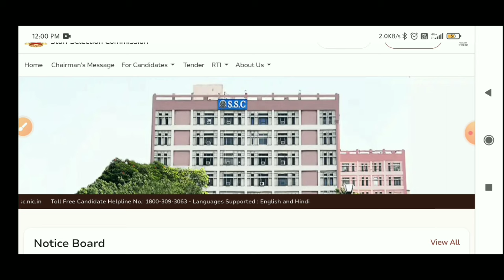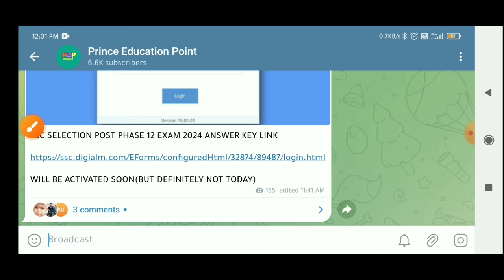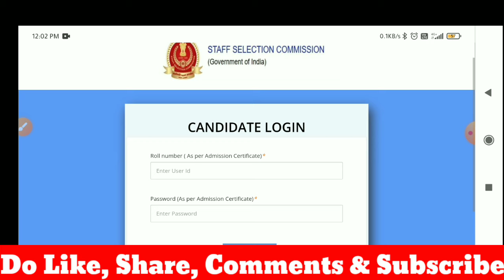SSC Selection Post Phase-12 Answer Key 2024 Kaise Dekhe | Answer Key Link Activate ☑️🎯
SSC Selection Post Phase-12 Answer Key/Result Date 2024 | SSC Selection Post Phase-12 Cutt Off 2024

                    [Your Queries]

SSC Selection Post Phase 12 Tier-1 2024 Result Out
How To Check SSC Selection Post Phase 12 Tier-1 Result 2024
SSC Selection Post Phase 12 Tier-1 Cutt Off 2024
SSC Selection Post Phase 12 Tier-1 2024 Result Kaise Dekhe
SSC Selection Post Phase 12 Tier-1 2024 Result Kaise Check Kare
SSC Selection Post Phase 12 Tier-1 Cutt off Marks Category Wise
SSC Selection Post Phase 12 Tier-1 2024 Cutt Off Marks Category Wise
results, ssc selection post phase 12 2022 result out
ssc selection post phase 12 result 2024 kab aayega
ssc selection post phase 12 2024 result malayalam
ssc selection post phase 12 result kab aayega 2024
ssc selection post phase 12 result 2023 live
results ssc selection post phase 12 2024
ssc selection post phase 12 2024 ka result kab aayega
ssc selection post phase 12 results kaise dekhe 2024
ssc selection post phase 12 result
chsl results 2024
ssc update
ssc selection post phase 12 result 2024 tier 1 kaise dekhe
ssc selection post phase 12 2024 ka result kaise dekhe
ssc selection post phase 12 cut off
ssc selection post phase 12 cut off 2024 tier 1
ssc selection post phase 12 ka result kaise dekhe
ssc selection post phase 12 ka result kaise dekhe 2024
ssc selection post phase 12 ka result kaise nikale,
ssc selection post phase 12 tier 1 result 2024
ssc selection post phase 12 tier 1 cut off
ssc selection post phase 12 tier 1 cut off 2024
ssc selection post phase 12 2024 cut off
ssc selection post phase 12 2024 cut off expected
how to check ssc selection post phase 12 result 2024
ssc selection post phase 12 me konsi shift ke number badhenge
ssc selection post phase 12 cut off 2024 today
ssc selection post phase 12 cut off 2024 answer key
ssc selection post phase 12 ka cut off kitna jayega
ssc selection post phase 12 ka cut off kitna ja sakta hai
ssc selection post phase 12 cut off 2024 kitna jayega
ssc selection post phase 12 answer key 2024
ssc selection post phase 12 score card jab aayega 2024
ssc selection post phase 12 score card 2024 kab aayega
selection post phase 12 analysis 2024
ssc selection post phase 12 2024
ssc selection post phase 12 results
ssc selection post phase 12 tier-1 cutoff 2024
ssc selection post phase 12 tier-1 result date 2024